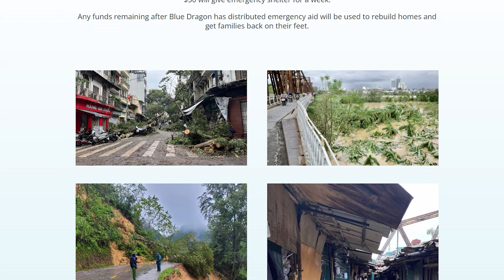Should you visit Vietnam after Typhoon Yagi?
Hanoi and Northern Vietnam was just hit by Typhoon Yagi, possible the biggest storm to ever hit this area. There has been massive damage to the whole area including: flooding, landslides, and collapsed bridges. Many people are going to be struggling to rebuild for a long time. I have a special connection to Hanoi and Northern Vietnam and I hope we can raise some funds to help some desperate people, especially in the countryside.